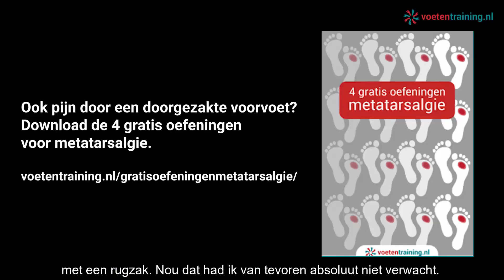Trainingen voor iedere voetklacht.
Heb je pijn in je voeten? Een scheve teen (hallux valgus) of een andere voetklachten.  Train je voeten weer sterk en voorkom dat het erger wordt.

▼Check hieronder meer!▼

Meer over ons weten?